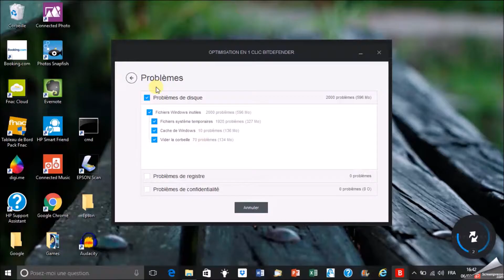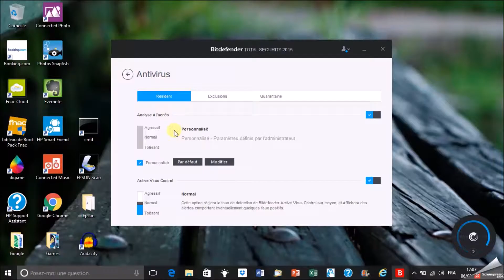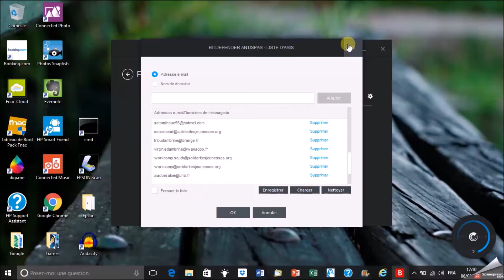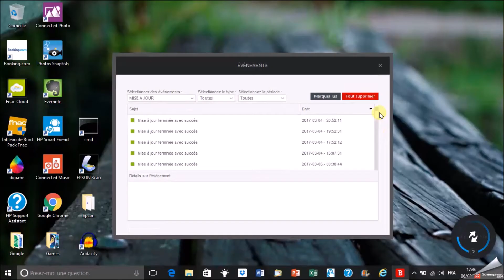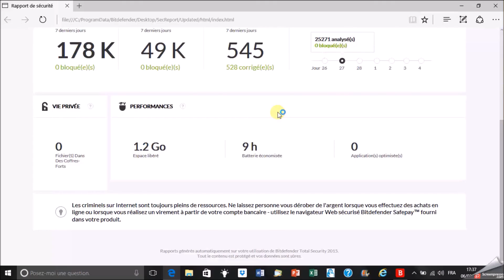D1.2/Bitedefender (présentation d'un antivirus)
Compétence D1.2 du C2i